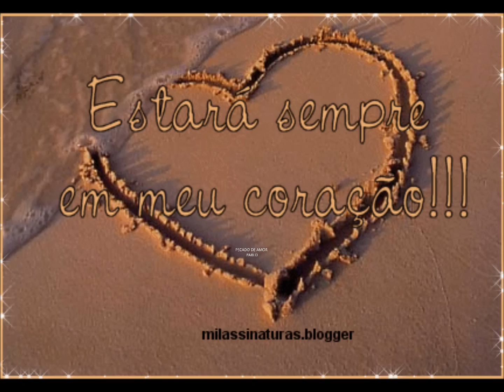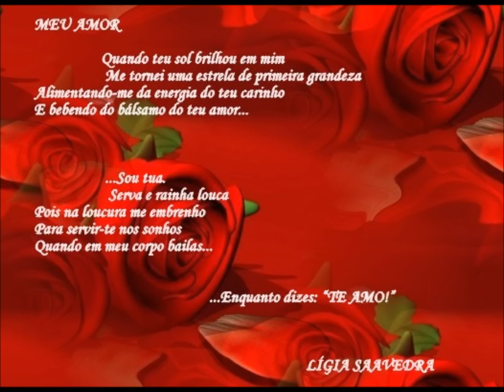PECADO DE AMOR PABLO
ROSA BOUÇINHA
COM CARINHO
NAO VOU BRINCAR DE AMAR
EU VOU DEIXAR PRA LA VOU ESQUEÇER DE TUDO
E BEM MELHOR KE VA DE KE TE VER CHORAR. BEIJ